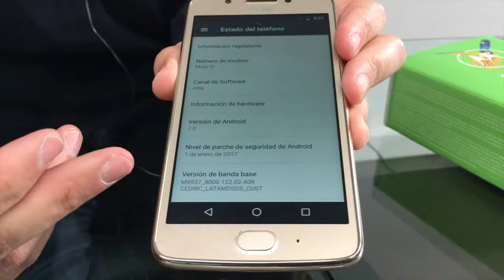Cuál es la diferencia entre MotoG5 y sus antecesores?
Primera vista al MotoG5!